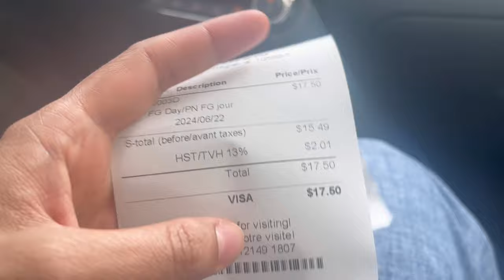Trip to Leamington | Life of a Working Couple in Canada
Hey guys!!
Join us on a peaceful weekend escape from Windsor to Leamington! We stayed at a charming private property with the most welcoming hosts who made us feel right at home.

Our cozy studio was the perfect spot for three peaceful nights. We enjoyed morning coffees, cooked meals, and relaxed dinners. A visit to Pelee Point Park immersed us in nature's beauty.

The backyard, bordered by a quiet forest, became our haven. Mornings and evenings were spent breathing in fresh air, surrounded by beautiful trees, and watching fireflies light up the night. It was a magical retreat into nature's Beauty.

As working engineers in Canada, this getaway was a much-needed break. Join us in experiencing this peaceful retreat and get inspired for your own nature escape!